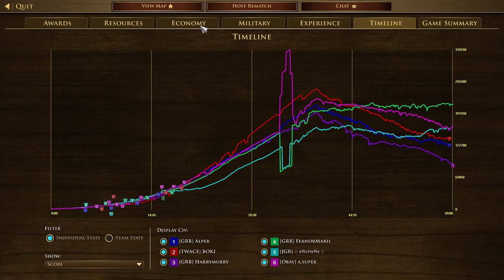GRAN COLOMBIA IS BUSTED?! | 3v3 Treaty With Gran Colombia | AOE III: DE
I actually loved it a lot!

CHAPTERS IN THIS VIDEO!
0:00 Intro
0:18 Booming
40:06 Battle
1:03:17 Stats